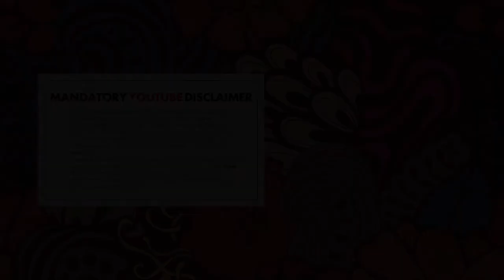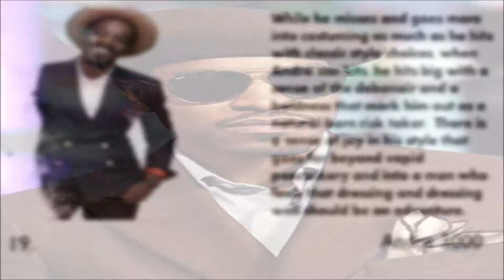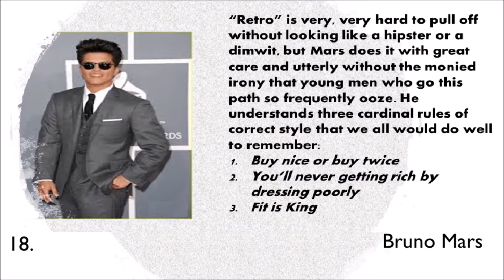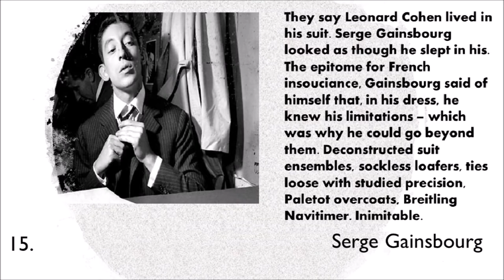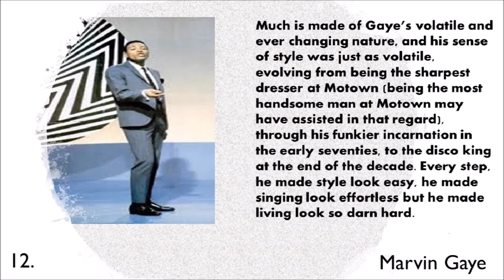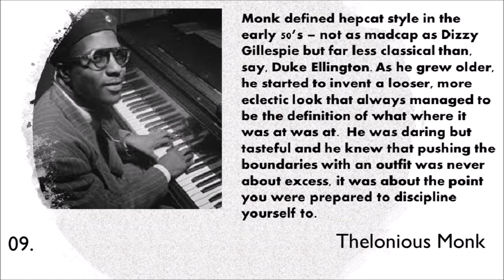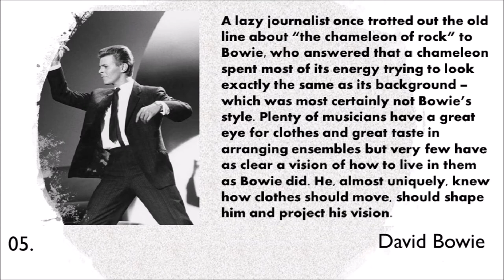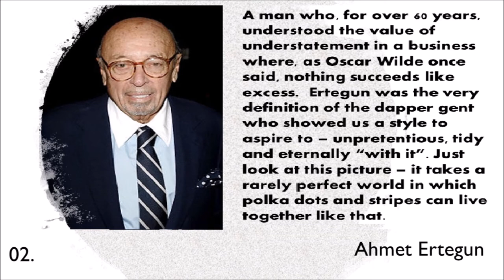The Righteous Bojambo #10 - The Carnabetian Army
A look at FoulQuince's list of the 20 most stylish gents in the Classic Canon - from dapper rappers to dazzling jazzbos and toy boys in corduroy.